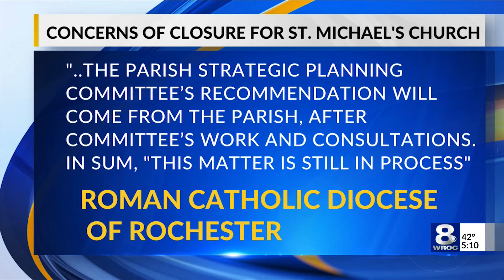Future of St. Michael's Church not slated yet, parishioners fear its closure